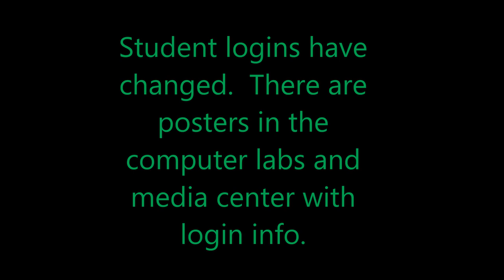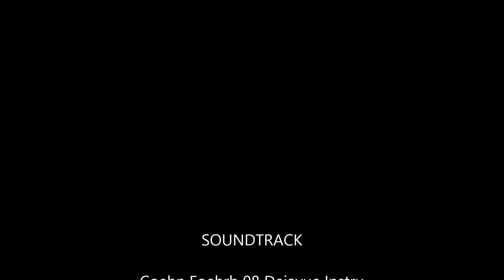The Storm Report Ep 3 September 29 2014